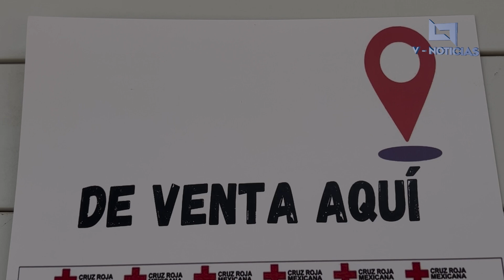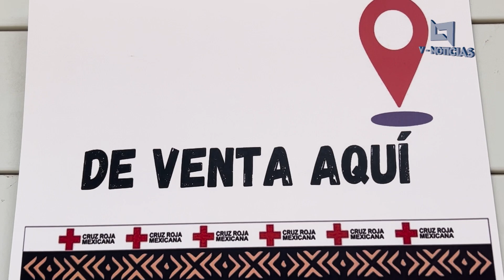🌐📺📰🖥️🔴 Damas Voluntarias Cruz Roja Delegación Chignahuapan le invitan a la Gran